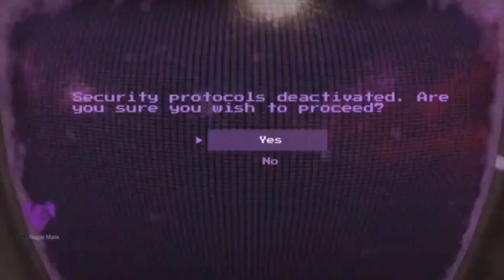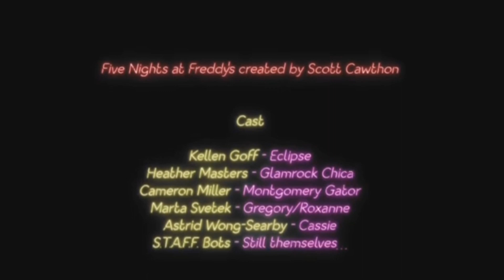Five Nights At Freddy's Security Breach Ruins DLC Ending